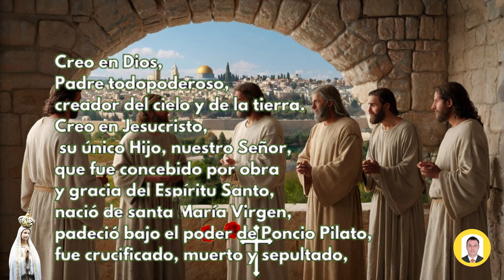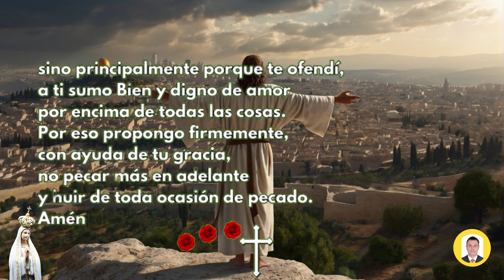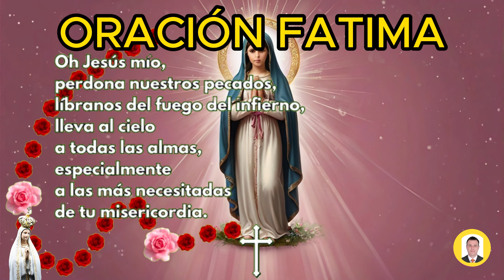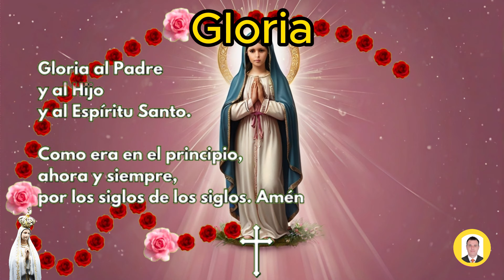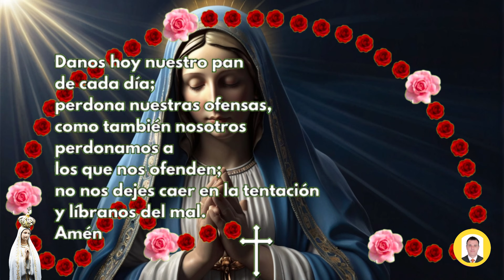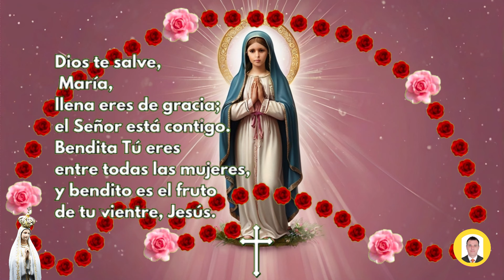A REZAR EL ROSARIO CORTO DE HOY Martes 11 de JUNIO DOLOROSOS Guía Práctica para Hacer el Rosario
Rosario de hoy martes 11 de JUNIO de 2024 a la virgen María,en este video te enseño como hacer el santo rosario, para hoy y el dia viernes tenemos los misterios Dolorosos, por tanto para saber cómo rezar el rosario de hoy, te colocare todos los pasos para hacer el rosario de los martes. Se puede hacer corto sin entrar a leer los versículos y sin las letanías.

Los misterios gozosos del Santo Rosario son episodios de la vida de Jesús y de María que se meditan durante la oración del Rosario, aprende como hacer el Santo Rosario a la Virgen María del día martes 11 de JUNIO con los misterios gozosos, y con cada uno de los misterios desde el versículos que le corresponde para cada misterio y así usted medite sobre él.

👉Misterios Dolorosos

00:07 la señal de la cruz
00:26 Gloria
00:35 Credo de los Apóstoles
01:20 Acto de contrición
01:50 Peticiones
02:26 Primer Misterio Luminoso:
02:34 1 Padre Nuestro
02:54 1 Ave María x 10
05:56 1 Oración Gloria
06:05 1 Jaculatorias
06:10 1 Oración FATIMA
06:21 Segundo Misterio Luminosos:
06:27 2 Padre Nuestro
06:47 2 Ave María x 10
09:34 2 Oración Gloria 0:12:17
09:45 2 Jaculatorias
09:51 2 Oración FATIMA
10:02 Tercer Misterio Luminosos:
10:07 3 Padre Nuestro
10:25 3 Ave María x 10
12:58 3 Oración Gloria
13:05 3 Jaculatorias
13:11 3 Oración FATIMA
13:21 Cuarto Misterio Gozoso:
13:26 4 Padre Nuestro
13:44 4 Ave María x 10
16:46 4 Oración Gloria
16:54 4 Jaculatorias
17:02 4 Oración FATIMA
17:17 Quinto Misterio Gozoso:
17:36 5 Padre Nuestro
17:36 5 Ave María x 10
20:25 5 Oración Gloria
20:35 5 Jaculatorias
20:42 5 Oración FATIMA
20:52 La Salve Regina
21:23 Al final de la oración al PAPA
21:30 Padre nuestro
21:49 1 Ave María x 3

santo rosario
rosario
el rosario
rosario católico
rosario corto
Evangelio de hoy martes
Misa de hoy martes

Videos relacionados

✝️ CORONILLA A LA DIVINA MISERICORDIA de HOY Sábado 9 de ABRIL de 2024 🙏 RECEMOS JUNTOS HOY

SANTO ROSARIO DE HOY MARTES 11 de JUNIO DE 2024 MISTERIOS GLORIOSOS//ROSARIOS GUADALUPANOS

Santo Rosario en Audio l Misterios de Dolor l Amen Comunicaciones

Santo Rosario corto de hoy  Martes 11 de JUNIO 2024 Misterios Dolorosos Rosario a Virgen María

Rosario de Hoy Martes 11 de JUNIO | Misterios GOZOSOS | Wilson Tamayo